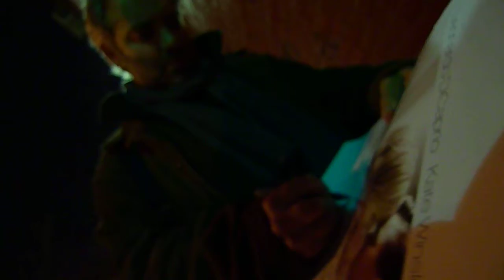Skyfall 007 Director Sam Mendes signing autographs for E1soeautographs